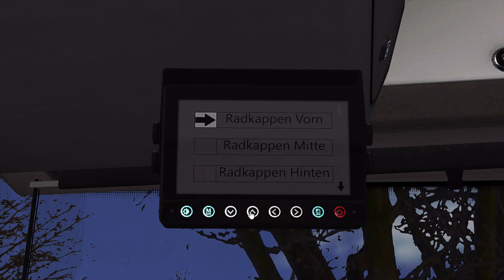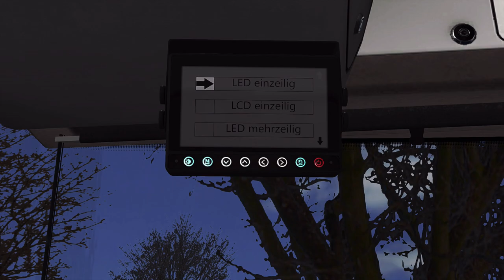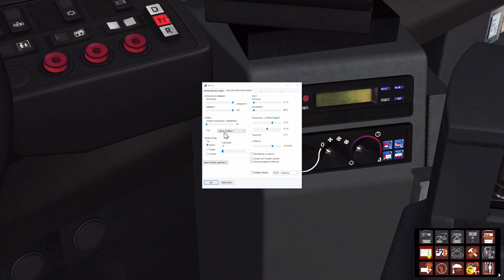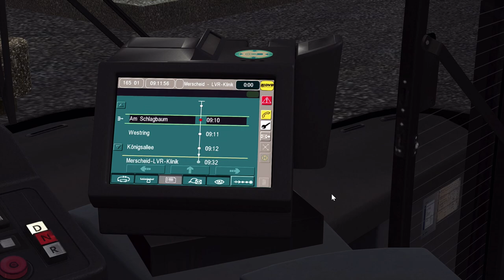Let´s Preview Omsi 2 Die Solaris Stadtbusfamilie der 18m Gelenkbus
Mitglied/VIP werden (4,99 im Monat) und exklusive Vorteile sichern. Vielen Dank dafür.

►Entwickler
MR Software

►Verleger
Aerosoft

►Equipment Mikro

►Mikrophon Halterung